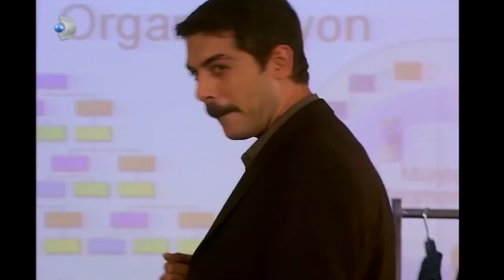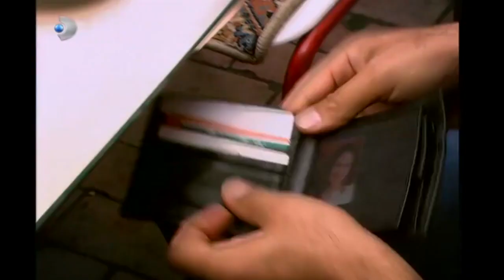Ömer Satış Danışmanlığı Kursuna Geldi! - Ihlamurlar Altında 3.Bölüm